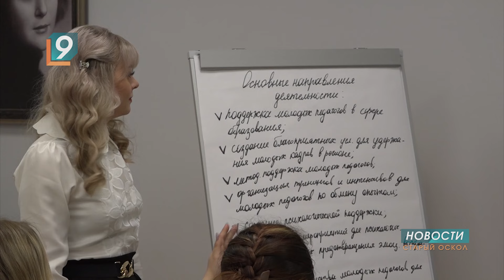"Сеять разумное": первый слёт молодых педагогов прошёл в Старом Осколе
Прогрессивные, целеустремлённые, с множеством идей и огромным желанием их воплотить - третий лицей стал площадкой для первого слёта молодых педагогов округа. Минимум официоза и максимум открытости. О сильных сторонах молодых учителей, проблемах системы образования и о том, как их решить - в репортаже Ларисы Ульяненко.